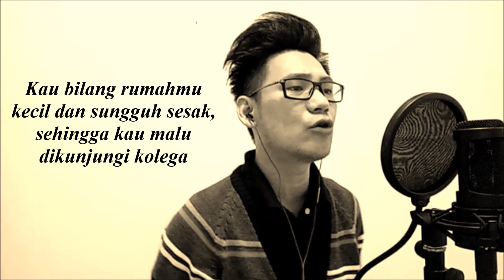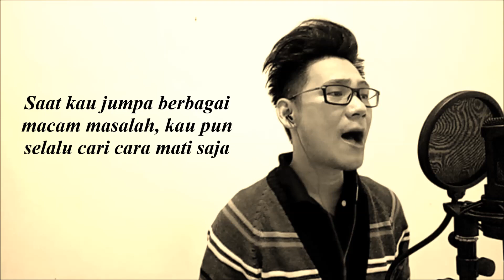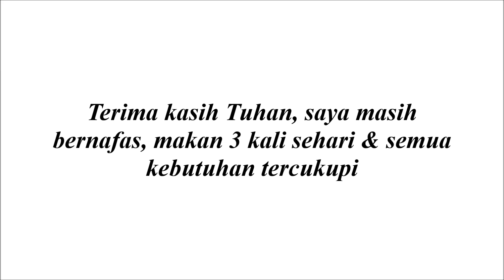KALAU MASIH PUNYA OTAK by WENXI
THANKS FOR SUBSCRIBES & SHARES !